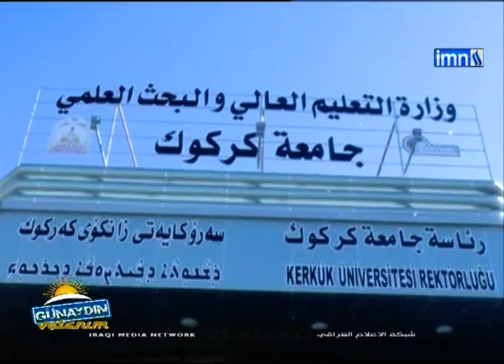Günaydın Vatanım Programı